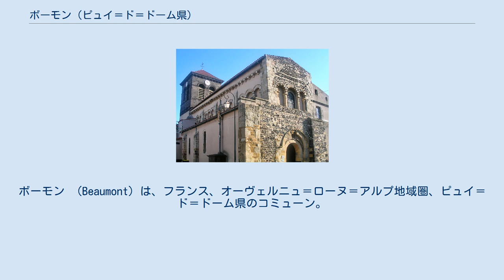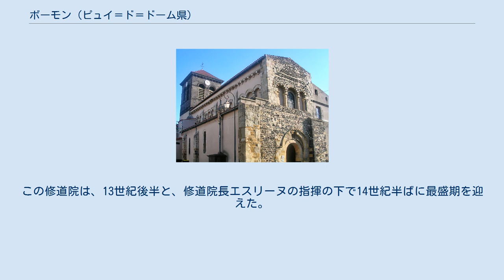ボーモン (ピュイ＝ド＝ドーム県)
ボーモン （Beaumont）は、フランス、オーヴェルニュ＝ローヌ＝アルプ地域圏、ピュイ＝ド＝ドーム県のコミューン。
 アリエ川の支流アルティエール川が流れる。
 サン・ピエール教会 ボーモンの場所は新石器時代から人が定住している。
2002年の発掘調査では、人々が農耕をして定住していたことが判明した。
そこには12軒の建物、4つの小屋、9つの囲い地、フェンス、食糧品貯蔵地区、葬祭の場所があった。
2004年の発掘調査では、最初の発掘調査の隣のピットや、建物の活動の領域が注目された。
 ガロ＝ローマ時代にはアルティエール川に隣接する村の存在が明らかになっている。
それは1世紀前半に建てられ、4世紀後半に放棄された。
 オーヴェルニュ伯は、おそらく7世紀終わりか8世紀の初頭に、女性のためのベネディクト会派修道院を創設した。
この修道院は、13世紀後半と、修道院長エスリーヌの指揮の下で14世紀半ばに最盛期を迎えた。
この宗教の共同体はフランス革命によって解消されている。
 国民公会時代にはブール・モンターニュ（Bourg-Montagne）と呼ばれていた。